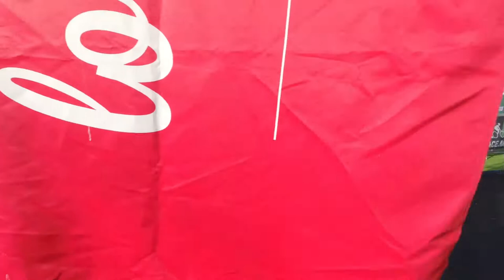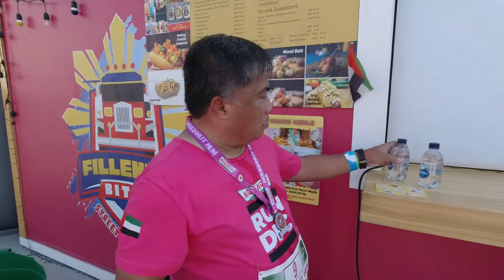First Ever Dubai Doughnut Run | Lowell and Stieff Doughnut Run Experience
Lowell and Stieff joined the First ever Doughnut Run in Dubai UAE, December 3, 2021.